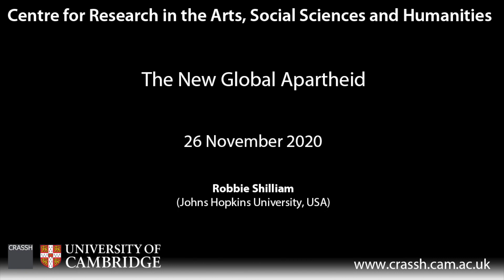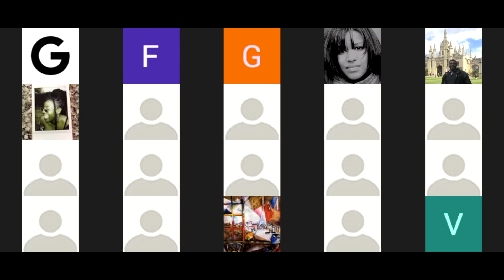CRASSH | The New Global Apartheid - Robbie Shilliam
Speaker
Robbie Shilliam (Johns Hopkins University, USA)

Abstract
The recent articulation of multiple crises seems to have intensified and sped up a set of existing fractures and shifts in governance in the West as well as worldwide. Taking prompts from the events, so far, of 2020 – including increased inequality, public health emergencies, and innovations in data management – this presentation takes a narrative approach to ask: "How might some of humanity live within the global architecture of racism 5 years in the future?"

Robbie Shilliam researches the political and intellectual complicities of colonialism and race in the global order. He is co-editor of the Rowman & Littlefield book series, Kilombo: International Relations and Colonial Question. Robbie was a co-founder of the Colonial/Postcolonial/Decolonial working group of the British International Studies Association and is a long-standing active member of the Global Development section of the International Studies Association.

Robbie is committed to building capacity in Political Science and International Relations for postcolonial teaching and learning. To that effect, he is presently writing a book for undergraduates which reveals the colonial and postcolonial roots of the academic study of politics as well as providing alternative routes of investigation and understanding. Decolonizing Politics will be published by Polity Press in 2020.